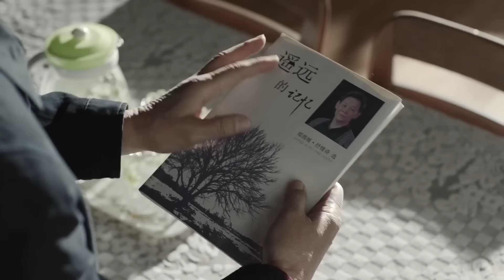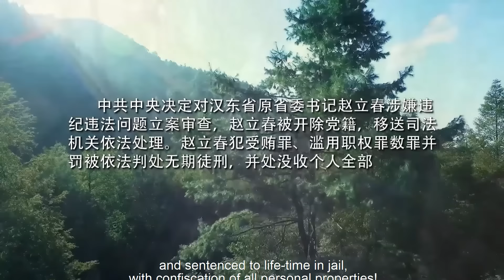ENGSUB【扫黑行动EP55】检察官陆毅与贪腐集团激烈较量，终使贪腐集团绳之以法！ | In the Name of the People | 陆毅 吴刚 张丰毅 (反腐/扫黑) | 狂飙